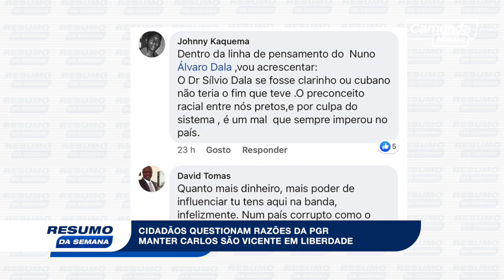Resumo da Semana- As notícias que marcaram a semana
As notícias mais relevantes da semana são relatadas nesse espaço
Direcção Executiva
David Boio
Herlander Napoleão

Direcção Técnica
Gelson Lobato
Osvaldo Inglês

Coordenação
José Inácio

Produção
Wilson André

Editor-Chefe
Antunes Zongo

Redação
Leonardo Cazamba
Márcia Cordeiro
Rita Pascoal
Fábio Caldeira

Fotográfia
Carlos Silva
Wilson André

Carlos Silva

Motorista
João Natalia

Som Supervisor
Osvaldo Inglês

Cenografia
Gelson Lobato

Wilson André
Carlos Silva

Mídias Socias
Jussányo Santos